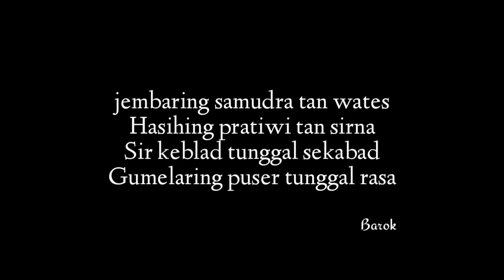Lukisan potret wajah cak nun ,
memberikan lukisan kepada cak nun ,momentum maiyah dan kyai kanjeng di kota gresik campurejo Sebuah karya lukis wajah cak nun dengan karakter pelukis surealisme